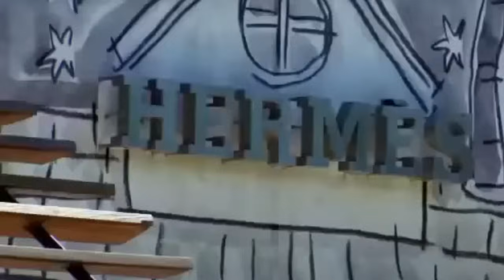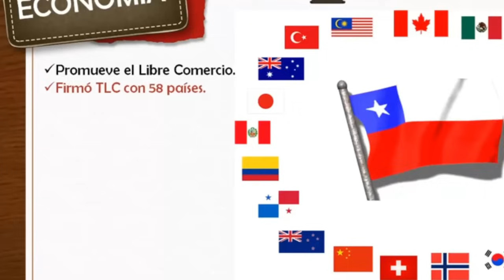👉ESPAÑOLES REACCIONAN A POR QUÉ LOS 💰MILLONARIOS💵 ELIGEN CHILE 🇨🇱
En este vídeo analizaremos por qué los ultrarricos eligen Chile como su lugar de residencia, descubriremos quiénes son los más ricos del país y los lugares increíbles que visitan.

Adéntrate en el interesante mundo de la alta sociedad chilena y descubre los motivos que convierten a Chile en un imán para aquellos que buscan una vida llena de lujos y comodidades. Descubriremos secretos y complementaremos con datos reveladores sobre por qué este país es elegido como el destino ideal para los ultrarricos.

Pero eso no es todo, también te llevaremos de la mano para conocer a los hombres y mujeres más influyentes y adinerados de Chile.

También te enseñáremos  los lugares más exclusivos y maravillosos que visitan los ultrarricos en Chile, conoceremos los rincones favoritos de aquellos que disfrutan de la vida al máximo.

No te pierdas este análisis completo sobre por qué Chile atrae a los ultrarricos, quiénes son las figuras más influyentes de este selecto grupo y qué sitios fantásticos visitan. Prepárate para un viaje visual que  despertará tu curiosidad por descubrir todo lo que este país tiene para ofrecer a los más afortunados.

- SI QUIERES COLABORAR HACIENDO DONACIONES PARA EL CANAL PUEDES HACERLO EN EL SIGUIENTE ENLACE:
- HAZTE MIEMBRO DEL CANAL Y DISFRUTA DE SUS VENTAJAS.
- TAMBIÉN PUEDES ENTRAR EN NUESTRO CANAL DE TELEGRAM Y ESTAR AL DÍA DE TODOS LOS ESTRENOS PARA NO PERDERTE NADA:

Facebook: La Cantina del Guripa